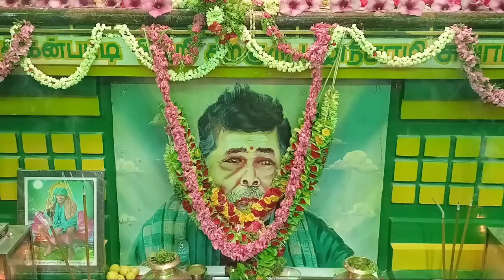பூஜையில் நேரில் வந்து போகும் l கனகம்பட்டி சித்தர் மூட்டை சாமி | Kanakkanpatti moottai swamigal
நேரில் வந்து செல்லும் சாமிகள்
kanakkanpatti mootai swamigal,
கனகம்பட்டி சித்தர் ஜீவ சமாதி,